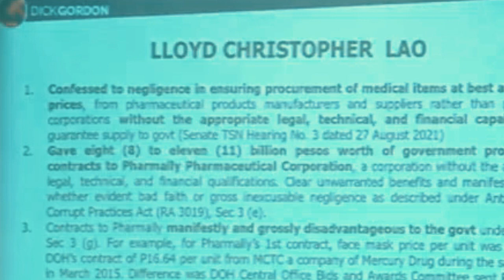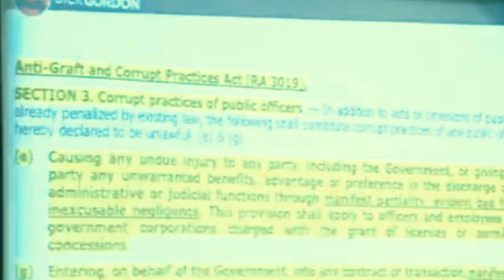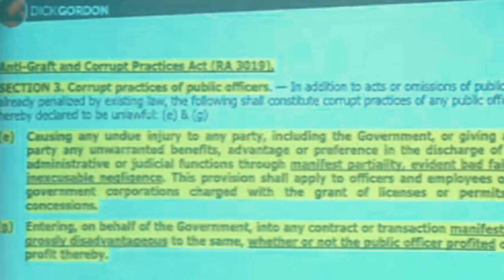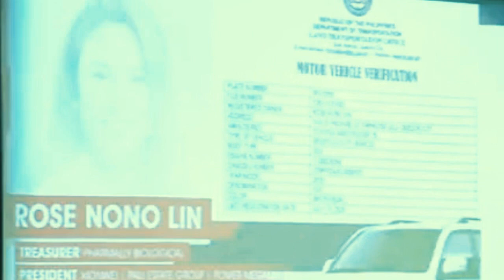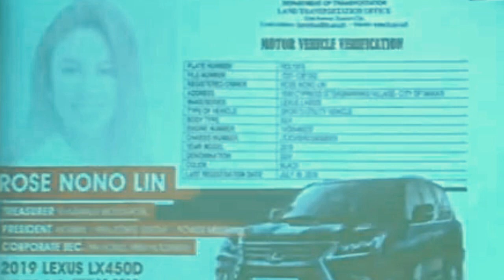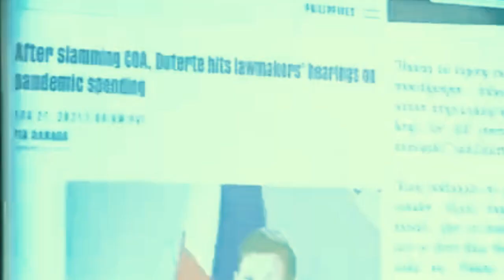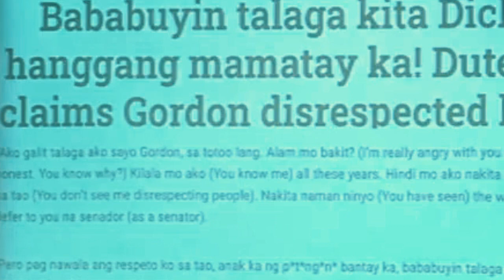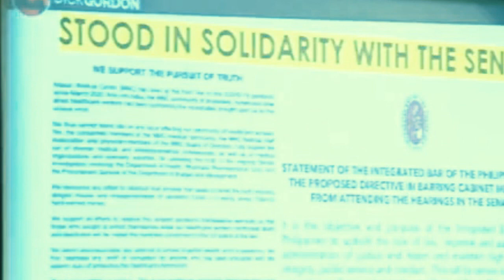DICK GORDON SABIK NG MAKULONG SI DATING PANGULONG DUTERTE OMBUDSMAN TINABLA SI DICK GORDON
Philippine Government Media channel is about highlight speech and video clips of President of the Philippines Ferdinand Bongbong Marcos Jr. Providing transparency of latest breaking news and current events of the Philippines.

BONGBONG MARCOS
BBM-SARA UNITEAM
MAYOR SARA DUTERTE
PRESIDENT MARCOS
PRES MARCOS
VPSARA
PBBM
SEN RAFFY TULFO
RAFFY TULFO
SEN TULFO SEN RAFFY
IDOL RAFFY
MIKE ABE OPENIONS
PRES DUTERTE
MANNY PACQUIAO
UP DILIMAN
NEWS FILES
AMERIKA JOE BIDEN
MARCOS GOLD
CONG MARCOLETA
MARCOLETA
HARRY ROQUE
SPOX ROQUE
JOE BIDEN